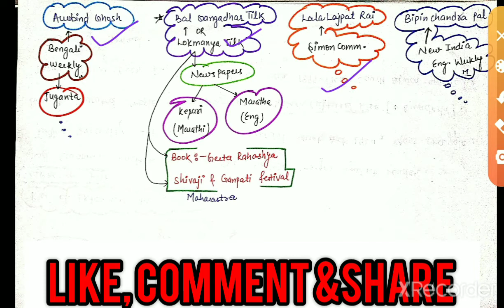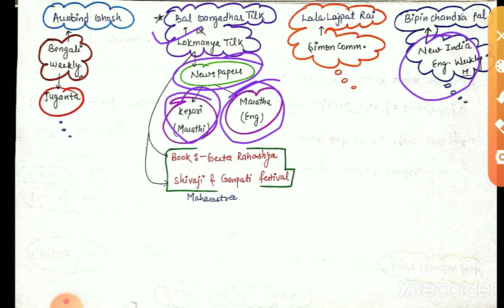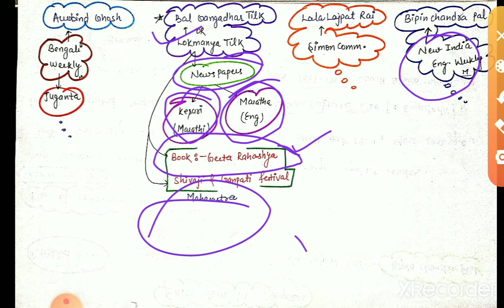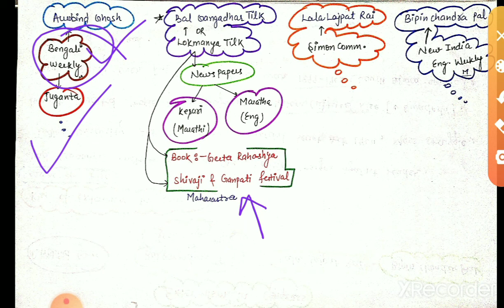UPSC EPFO/SSC(CGL,CHSL,MTS)History class-30(extremism rise in congress)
Extremism rise due to many reasons maine reason is that partition of bangal announcement.

check complete playlists for freedom struggle-

Separate each and every class:-

class 27

class-28

please first visit on my playlist and check each and every topic,with mind map and easy to understand.